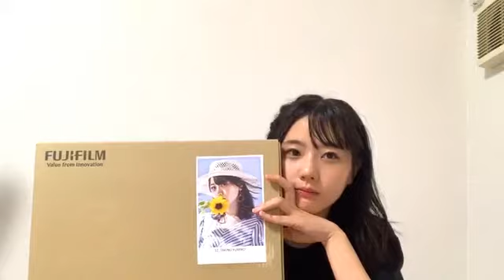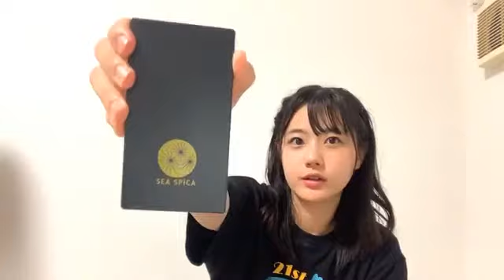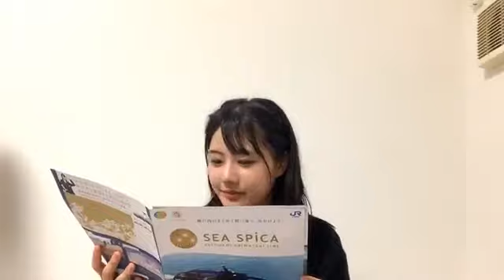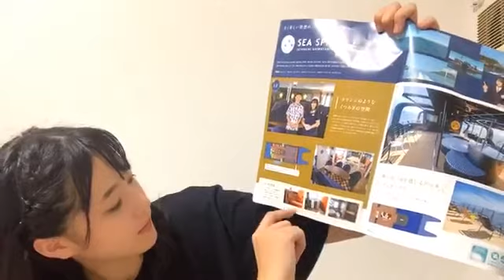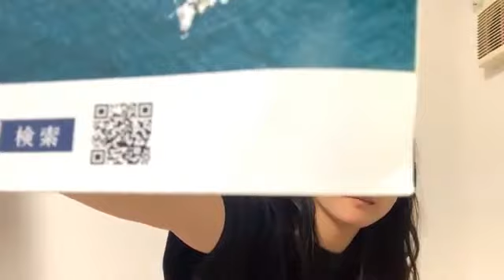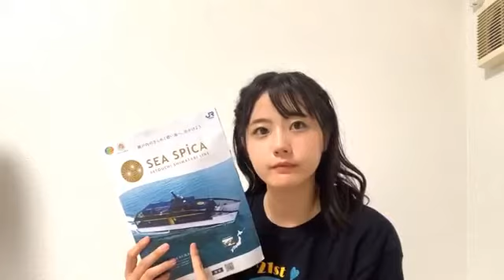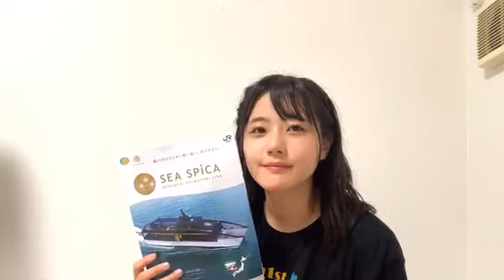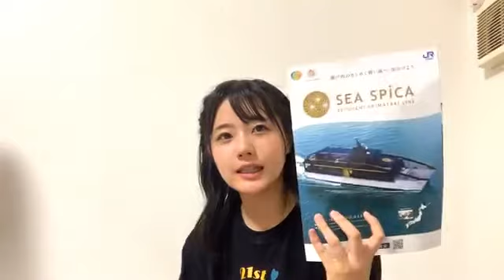Takino Yumiko 200821